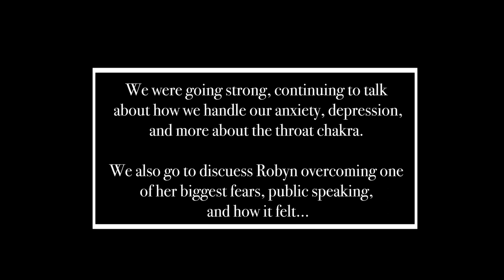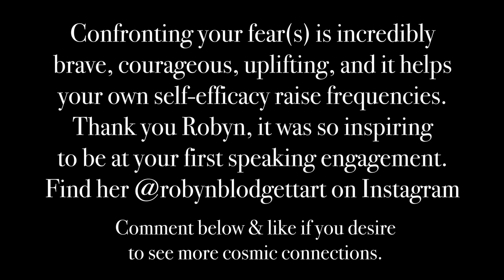🎨 What is Intuitive Art? 🎨 🌌Cosmically Connected Podcast with Robyn Blodgett (Art) 🌌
Welcome to this new series, Cosmically Connected, where I'm able to sit, exchange energy, and talk with other people about the many things that we encounter.

This Cosmic Connection is with Robyn Blodgett, intuitive abstract artists, whom painting literally saved her life. We talk about what intuitive art means to us, handling anxiety, depression, and overcoming one of her biggest fears while practicing mindful meditation through creating/painting. When we are able to discuss these types of events or feelings, we bring awareness to them which makes it all easier to manage or be mindful of.

This version has been edited but if you'd like to listen to the extended, uncut, version, you can do so here!

Please comment for more of these or of different subjects you'd like to hear about.

This is a raw spiritual podcast or spirituality vlog! We do not claim to be gurus, but instead, human beings on a journey, just as you! We have personally both overcome deep depression, overcome fears, and overcome anxiety, however, neither of us is a doctor or claim to be. Please do not take this conversation as medical advice or as a diagnosis or treatment. If you need resources for anxiety or depression, you are not alone, and should not feel shame, there are many people that want to see you succeed!